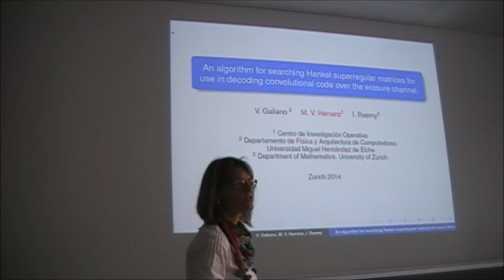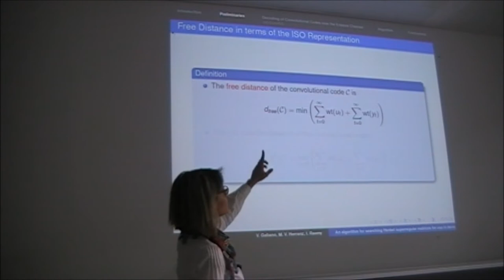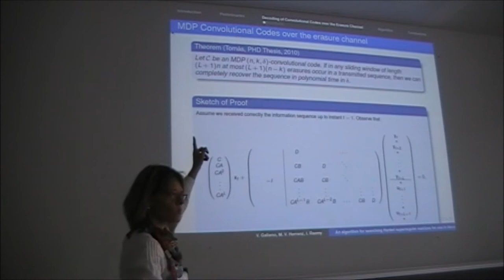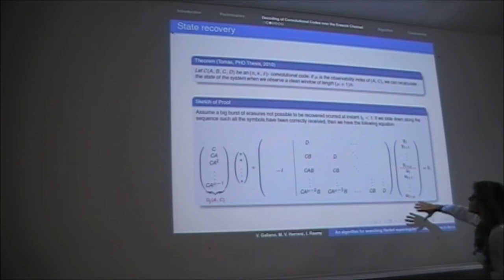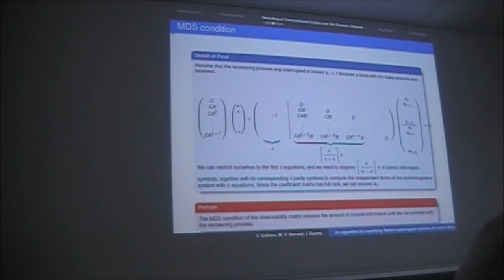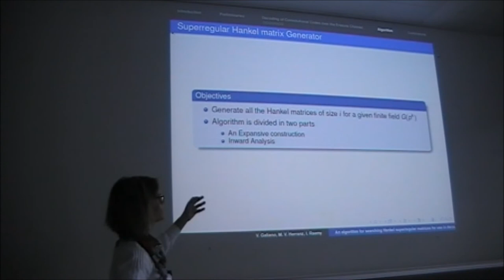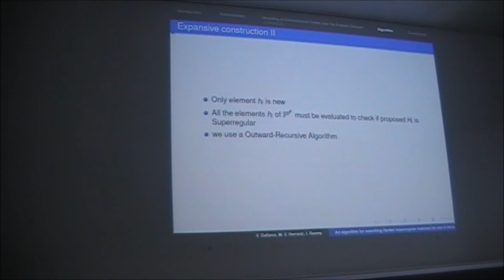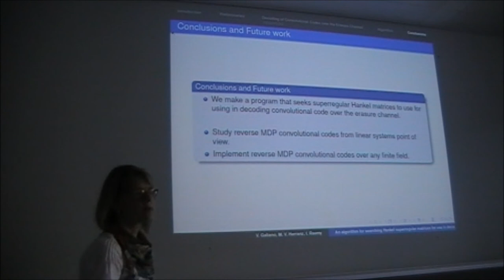An Algorithm for Searching Hankel Superregular Matrices for use in decoding convolutional code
An algorithm for searching Hankel superregular matrices for use in decoding convolutional code over the erasure channel.

Financiación: Ayudas a la movilidad para personal docente e investigador de la UMH 2014.

Universität Zürich
Institu für Mathematick
3 July 2014

Profesora: María Victoria Herranz Cuadrado
Centro de Investigación Operativa.